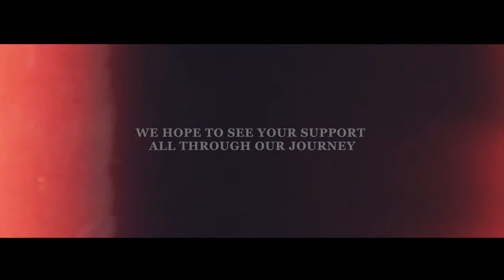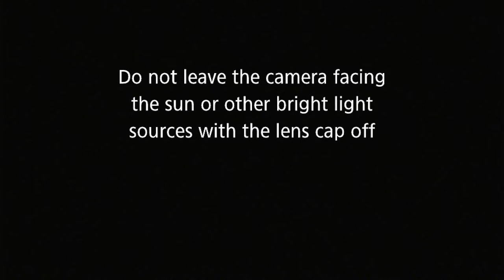Grand Opening Ceremony of LIGHT & SHADES WEDDING FACTORY